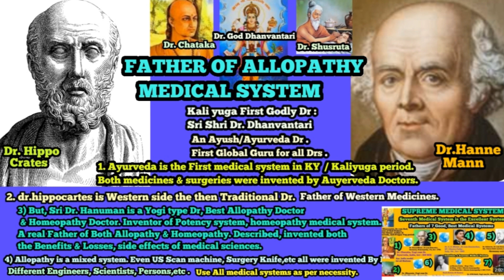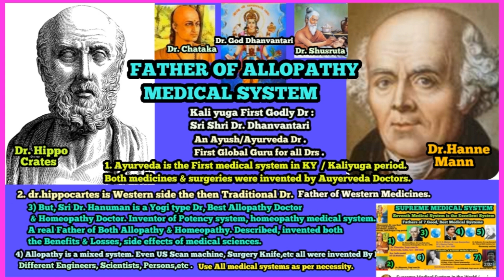Father of Allopathy Medical System / Allopathy Medicines System Father 🌍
✍️ Departments problems, Vasthu, Engg Tech problems Solved by SVPSO Org / Sri Evr Naik Yogi Maharaj.
✍️ Serious, Critical,Chronic, Accident, Poison cases cured by SVPSO Org